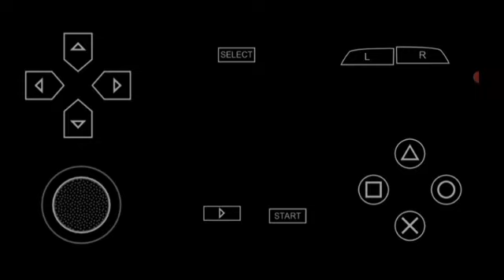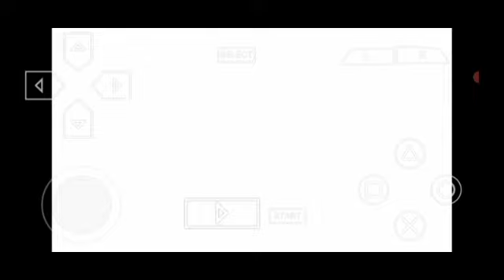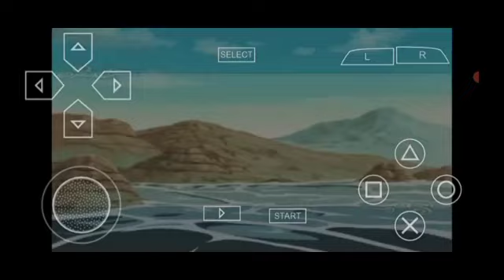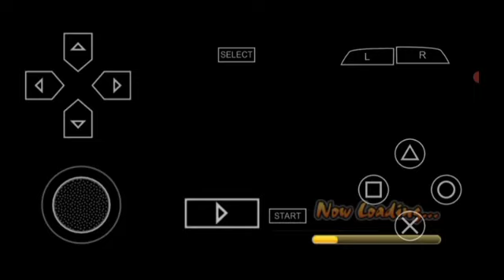gameplay Naruto ninja impact part 3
link gamenya ada di part 1